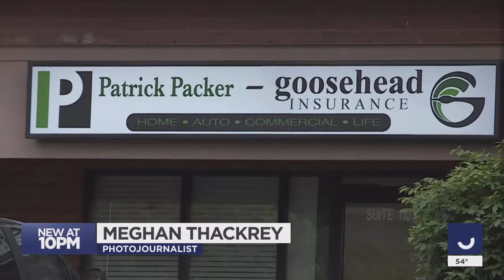Time capsule discovery brings members of Utah scout troop together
A treasure hunt that culminated over the weekend promised the finders $20,000. One group that went out in search of the treasure chest, however, found something else entirely, and those who were reunited with it Monday found it well worth the wait.